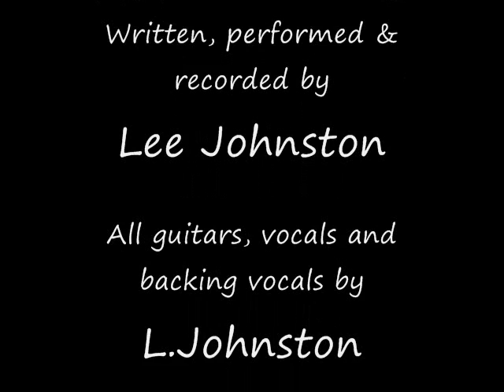Haylie's Song - Lee Johnston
Just an acoustic ballad i wrote a week ago for a friend.